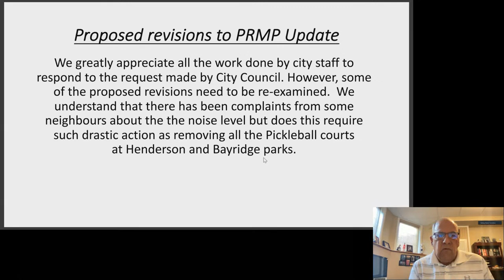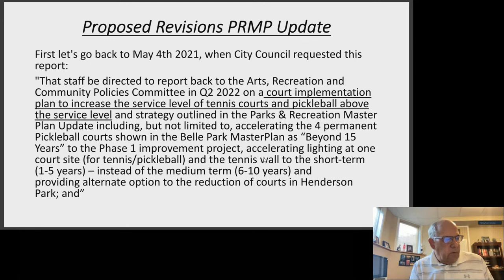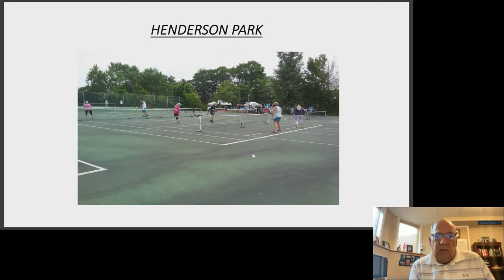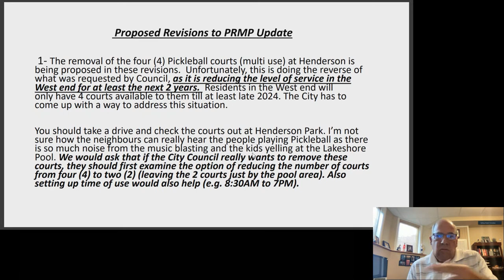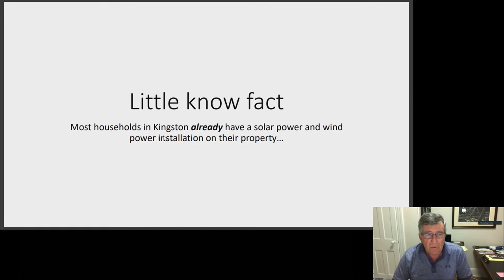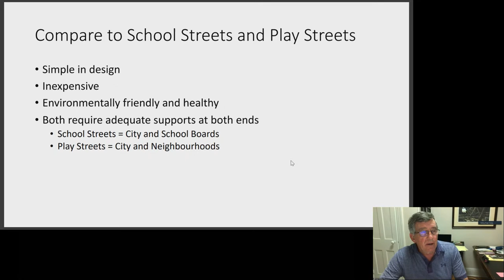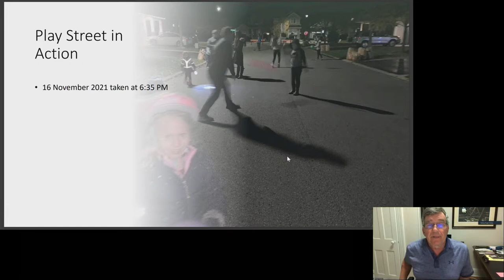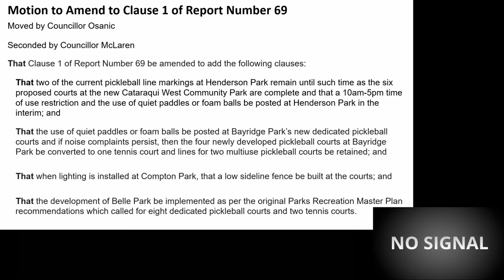Kingston, Ontario - City Council - July 12, 2022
Kingston City Council meeting from July 12, 2022.